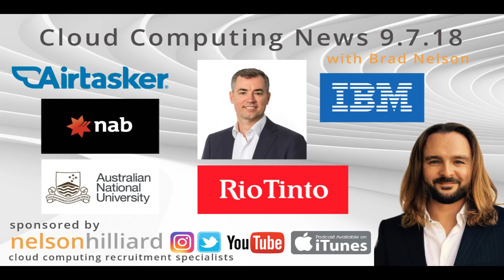W/C 9.7.18 News Nelson Hilliard Cloud Computing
CloudComputing and IoT News Highlights W/C 9.7.18

CloudComputing and IoT News Highlights week commencing the 9th July